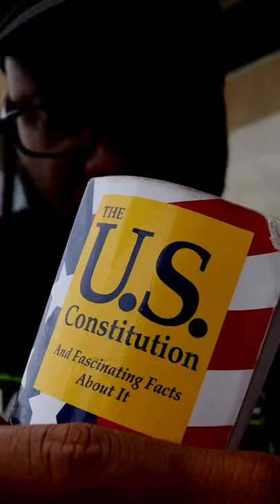Why did Jane Roe lied! Part 2